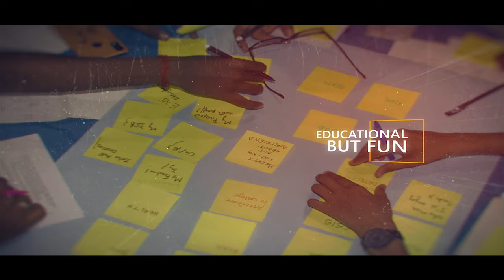TechX 2020 Official Aftermovie | IEEE SB NITD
We are enthralled to present to you a sneak peek to TechX CONGRESS 2020, the Eastern India Techno-Management Leadership Summit hosted by the IEEE Computer Society SYP MGIB, Co-sponsored by IEEE Kolkata Section and Co-Hosted by IEEE SB NIT Durgapur and  IEEE SB Jadavpur University.

This three-days summit conducted at splendid Sun City Resort, Mandarmani stood out to be a witness to the perfect blend of enriching Technical Awareness and Stage for network building with like-minded people with diverse experience and knowledge. This exemplified the inter dependency of Technology and Management in today's world.

Thus IEEE SB NIT Durgapur hereby proudly presents to you the Official aftermovie of TechX 2020 commemorating its grand success and the encouragement received that will keep us working even harder in the upcoming future.

Lastly, we would like to extend our heartfelt gratitude to all those who were either directly or indirectly connected to this summit making it a huge success.

This video includes music from:

1. The Local Train - Aalas Ka Pedh - Choo Lo (Official Audio)
'Choo Lo' from The Local Train's debut album 'Aalas Ka Pedh'.

The Local Train are:
Vocals | Acoustic Guitar: Raman Negi
Lead | Acoustic Guitar: Paras Thakur
Bass Guitar: Ramit Mehra
Drums | Percussions: Sahil Sarin

2. Khamaaj, Shafqat Amanat Ali, Coke Studio Pakistan, Season 2 Coke Studio
Coke Studio Sessions - Featuring Shafqat Amanat Ali

3.Give Me Some Sunshine Lyrical Video | 3 Idiots | Aamir Khan, R. Madhavan, Sharman Joshi
Listen ad-free with YouTube Premium
Song                                         Give Me Some Sunshine
Artist                                        Suraj Jagan, Sharman Joshi
Album                                      3 Idiots
Licensed to YouTube by       Tseries Music (on behalf of T-Series); LatinAutor, ASCAP, TSeries                   Publishing, and 9 Music Rights Societies

4. Song Title: New Heights
Epic Cinematic Background Music For Videos

►Song Title: New Heights